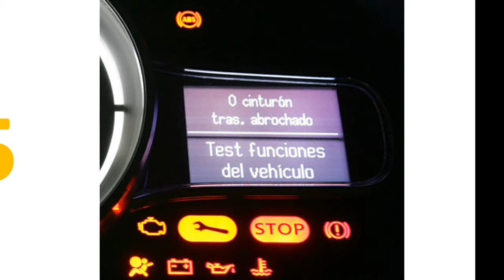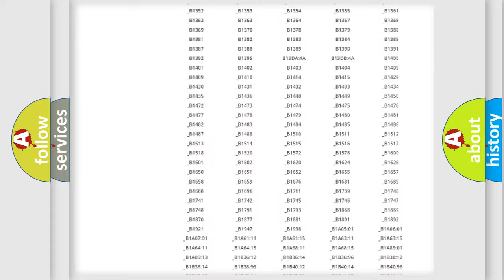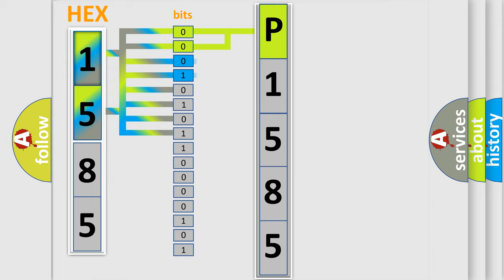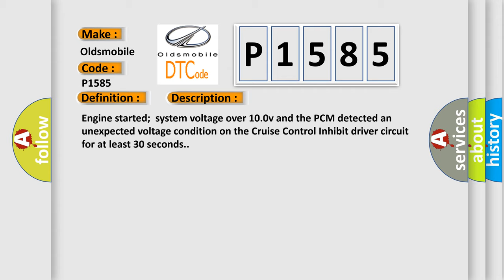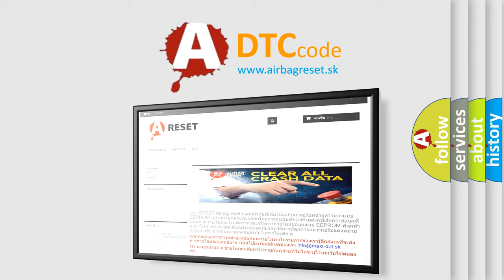DTC Oldsmobile P1585 Short Explanation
Contents:
0:21 Basic DTC analysis according to OBD2 protocol standard.
1:48 Insight into programming
2:58 A diagnostically understandable description of the Diagnostic Trouble Code
3:05 Basic error definition

Make:
Oldsmobile
Code:
P1585
Definition:
Cruise Control Inhibit Output Circuit Malfunction
Description:
Engine started;system voltage over 10.0v and the PCM detected an unexpected voltage condition on the Cruise Control Inhibit driver circuit for at least 30 seconds.
Cause:
Cruise control inhibit circuit is shorted to system voltageCruise control inhibit circuit is open or shorted to groundCruise control module power circuit is open (test CR CNT fuse)Cruise control module is damaged or has failedPCM has failed